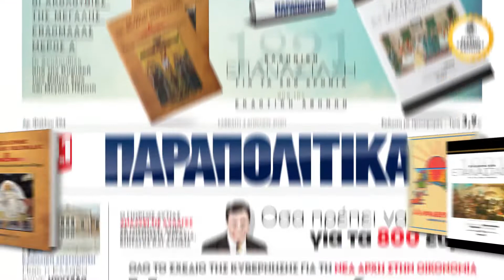Αυτό το Σάββατο αποκλειστικά με τα ΠΑΡΑΠΟΛΙΤΙΚΑ, οι μεγάλες προσφορές συνεχίζονται | Parapolitika